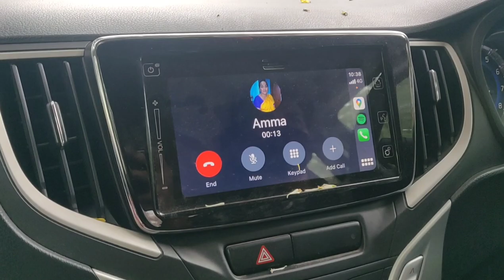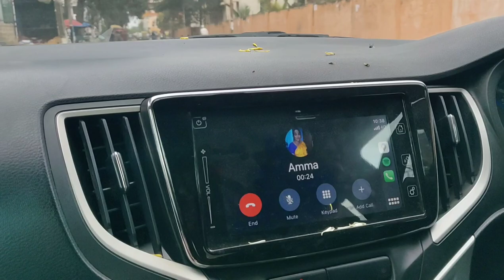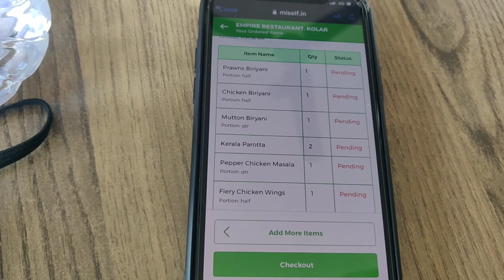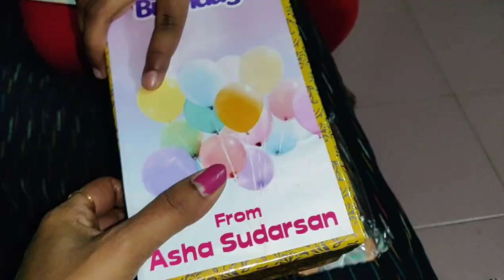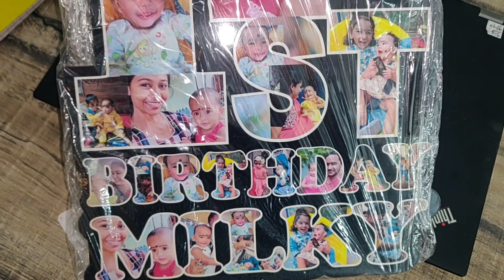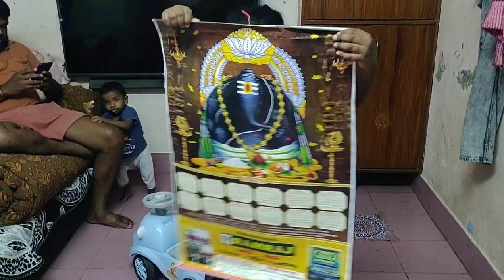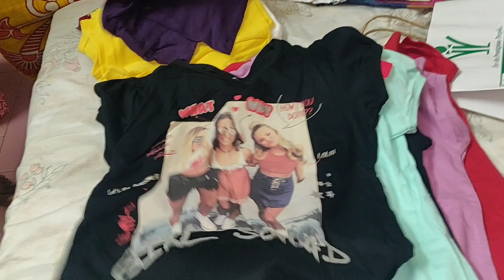Vlog | Bangalore To Tirupati | To My In-laws Place | Mohana Kumar Shopping | My Gifts | AS😘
Hello

From Tirupati

In this vlog I have shared you Bangalore To Tirupati (in-laws) & Customized Gifts 🤗.

Best Buy Deals 👇

Best quality with reasonable prices,
Best deals only in  " *best buy deals*"

We have all customised gifts

More than 3000+ satisfied customers in span of 18 months

We don't have cod because of customised products

We are trusted by more than 4000 people choose as best online shopping

Quality and customer service garuntee

Regards
best buy deals

Takecare

Bye Byee